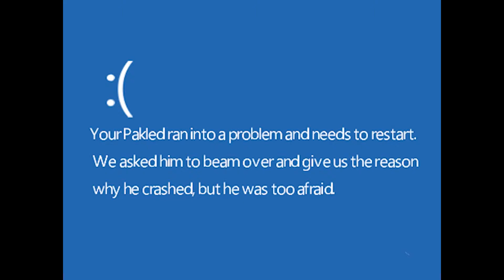YTP Gowron learns to become Pakled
So I decided to make a YTP about my favorite Klingon boi Gowron. It's not great but hey..I haven't done this in while xD
Barry White - Can't Get Enough Of Your Love Baby

Lemme know what you think :3